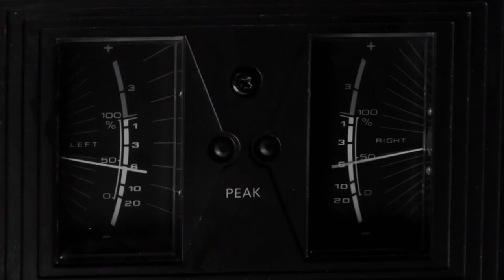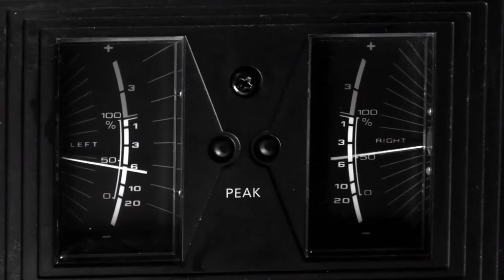13TV: Podcast pentru SECURITATEA EUROPEANĂ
Despre AI, despre Cenaclul Flacăra, despre cenzura comunistă și povești cu Nicu Ceaușescu și Adrian Năstase, despre Satu Mare și alte câte-n lună și-n stele, la cafele cu MIRCEA FLORIAN.

PRODUCER: Ovidiu Vasile
EDIT: Silviu Munteanu
CAMERA: Ovidiu Vasile
HOST: Radio Seven